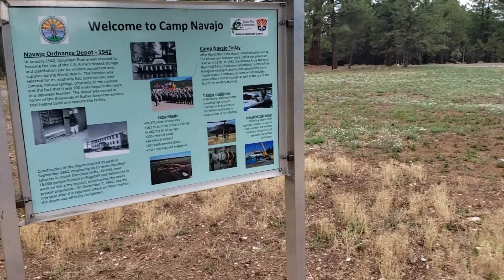Tour of Pine View RV Park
Driving tour of Pine View RV Park near Flagstaff, AZ. Operated by Camp Navajo, Bellemont, AZ (Arizona National Guard). This RV Park is for U.S. military personnel only and IS NOT open to the public. Authorized users are Active Duty, National Guard, Reservists, Retired Military, 0-100% DAV, Purple Heart Recipients, Former POW, Veteran Caregivers, DoD Civilians.